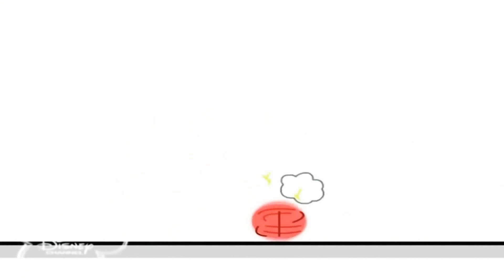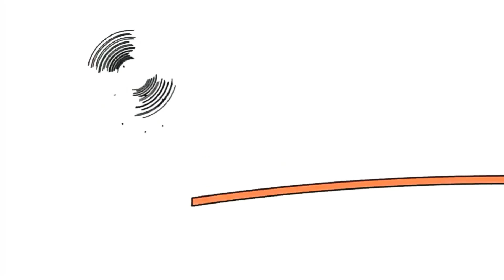2 лютого 2021 р.